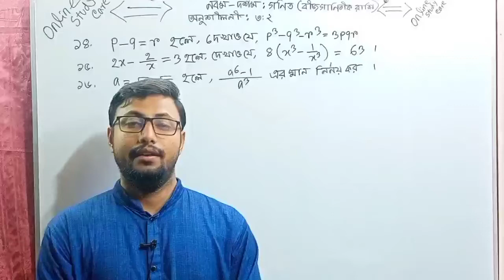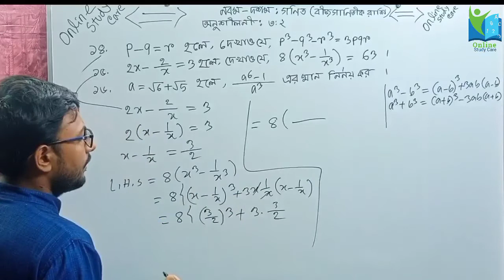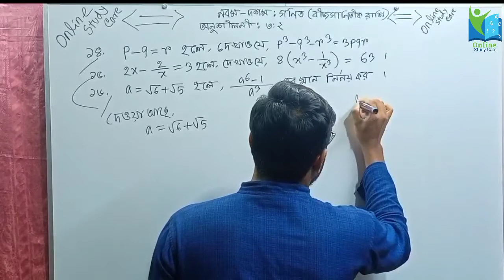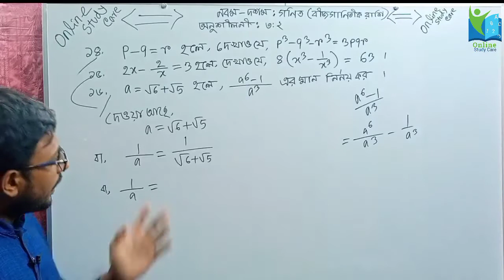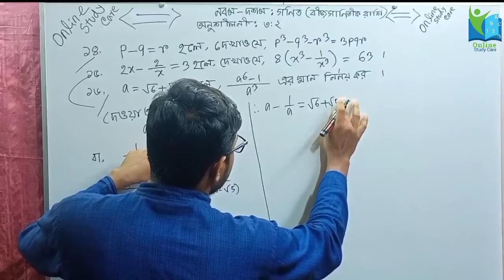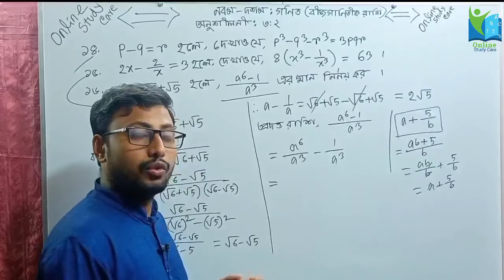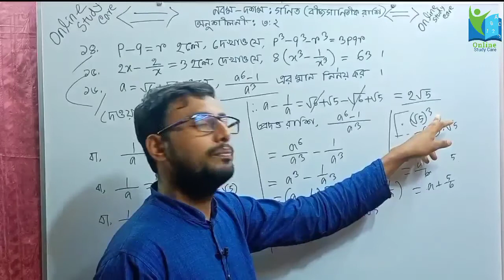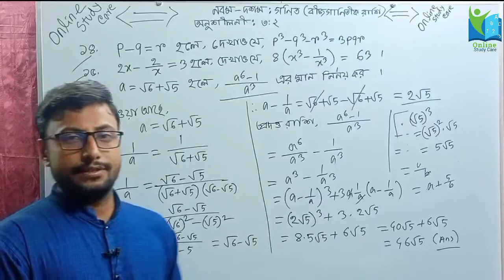ssc math chapter 3.2 ||বীজগাণিতিক রাশি || অংক নং14,15,16||Nine Ten Math3.2|| Class 9_10 Math 3.2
আসসালামু আলাইকুম,আশা করি সকলে ভাল আছেন।আমাদের online study care চেনেলটিতে আপনারা পাবেন ৬ষ্ঠ-দাদ্বশ শ্রেণির সকল ক্লাশ।আমরা আজকে নবম-দশম শ্রেণির সাধারন গণিতের একটি গুরুত্বপূর্ণ অধ্যায় বীজগাণিতিক রাশি অনুশীলনী ৩.২ অংক নং14,15,16 নিয়ে আলোচনা করেছি।যা শধু নবম-দশম শ্রেণির ছাত্রদের জন্য গুরুত্বপূর্ণ এমনটা নয়,এটা চাকরি প্রত্যাশীদের জন্য ও খুবই গুরুত্বপূর্ণ। তবে এখানে নবম দশম শ্রেণির প্রতিটি অংক ধারাবাহিকভাবে  করানো হয়ছে,যদি কোন ছাত্র ভালভাবে দেখে আশা করি কোন সমস্যা হবে না, এর পর ও যদি কেউ না বুঝেন, অবশ্যই comment এর মাধ্যমে জানাবেন।ইনশাআল্লাহ আমি চেষ্টা করবো বুঝানোর জন্য।

kew word
নবম-দশমগণিত(বীজগাণিতিক রাশি)অনুশীলনী ৩.২পর্ব07
এস এস সি গণিত৩.২
এস এস সি গণিত অধ্যায় ৩
এস এস সি গণিত অধ্যায়৩.২
৯ম-১০ম গণিত ৩.২
৯ম-১০ম গণিত
সরল কর৩.২
 নবম-দশম শ্রেণিগণিত  অধ্যায়-৩.২
algebraic expressions,chapter 3.2
SSC Math3.2
ssc math 3.2 solution
SSC Math chapter 3.2 solution
নবম দশম শ্রেণীর গণিত সমাধান
নবম দশম শ্রেণীর গণিত৩.২
নবম-দশম গণিত ৩.২
নবম শ্রেণির গণিত অনুশীলনী ৩.২
অনুশীলনী ৩.২
বীজগাণিতিক রাশি অনুশীলনী ৩.২
বীজগাণিতিক রাশি৩.২
বীজগাণিতিক রাশি
নবম-দশম গণিত ৩.২
 নবম-দশম শ্রেণিগণিত  অধ্যায়-৩.২
নবম দশম গণিত ৩.২ অংক নং14,15,16
online study care